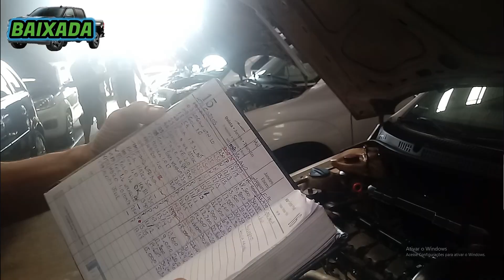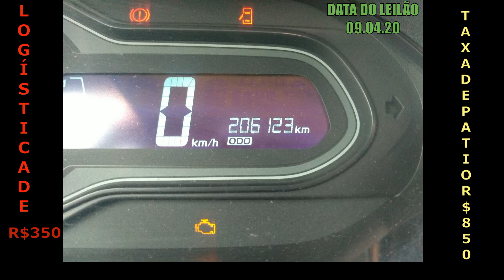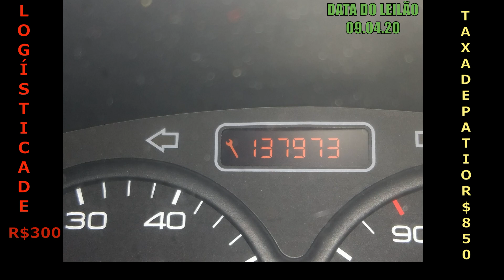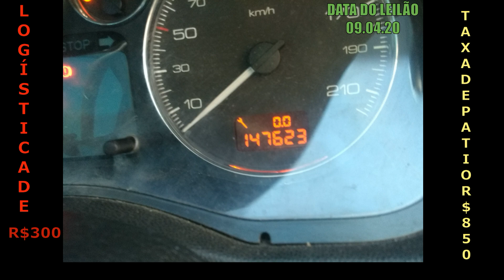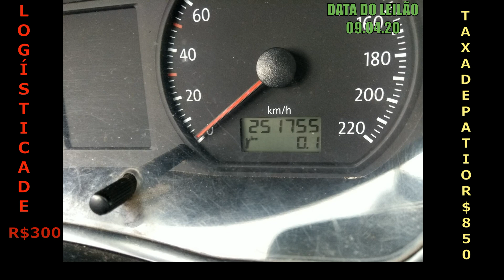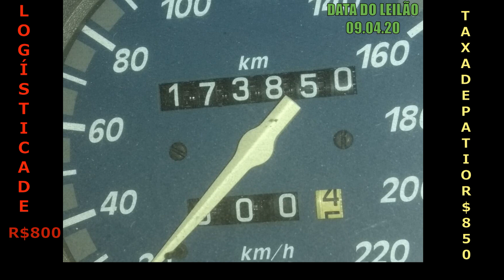LEILÃO DE CARROS COM PREÇOS NUNCA VISTOS ATE HOJE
MOTOS